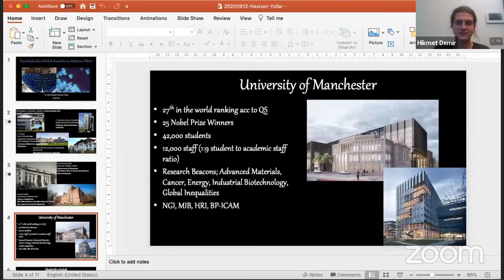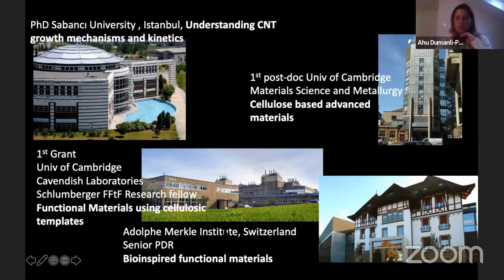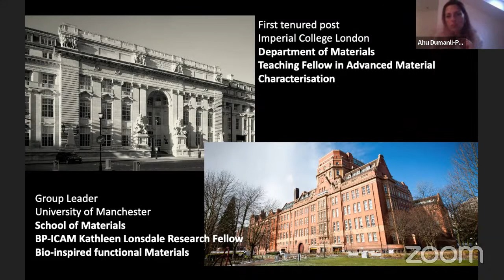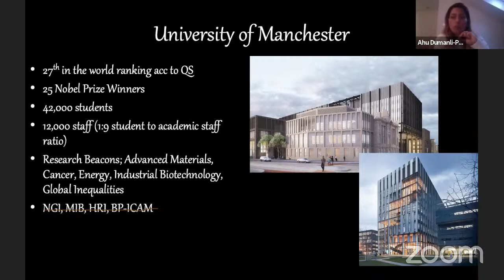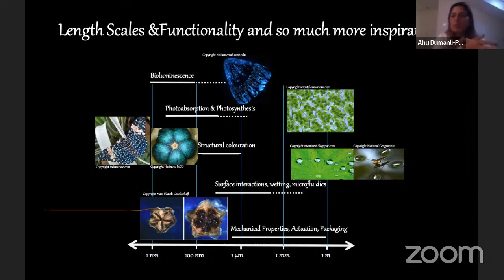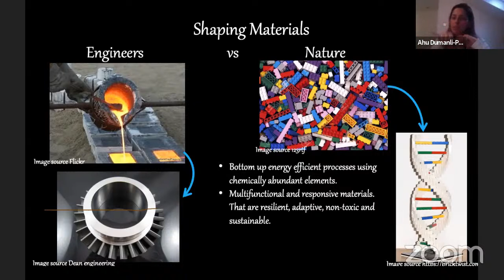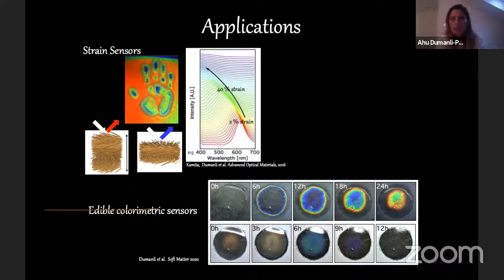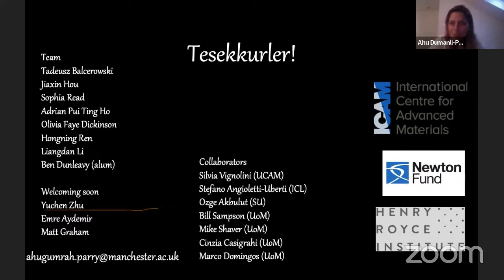Nanotüplerden Kelebek Kanatlarına ve Malzeme Bilimi - Dr. Ahu Gümrah Parry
Dr. Ahu Gümrah Dumanlı-Parry Hacettepe Universitesi’nde Kimya Lisans Bolumunden mezun. Master calismalarini ODTU’de Polimer Bilimi ve Teknolojisi bolumunde tamamladi. Doktora calismalarini ise Prof. Yuda Yurum’un danismanliginda, Sabanci Universitesi’nde Malzeme Bilimi ve Muhendisligi dalinda gerceklestirdi. Doktora sonrasi calismalarina Cambridge Universitesinde, Prof Alan Windle’in grubunda devam etti. 2012’de Schlumberger Foundation’dan Faculty for Future arastirma fonunu kazandi ve dogada encok bulunan polimer selulozu yaratici bir sekilde nanoparcaciklara cevirerek fotonik ve biyomimetik filmlerin uretimi uzerine calismalar yapti. 2015’de Isvicre’de Adolphe Merkle Enstitusun’de, Prof. Ulli Steiner’in Sof Matter Physics grubunda Biyomimetik Enerji sistemleri konusundaki calismalari yonetti. 2019 yilinda da BP ICAM tarafindan ilk defa verilen BP-ICAM, Dame Kathleen Lonsdale Odulunu kazandi. Bu odul Dr Dumanli-Parry’ye 5 yil bagimsiz arastirma butcesi yanisira biyomimetik fonsiyonel malzemeler konusunda kendi arastirma grubunu kurmasina imkan sunmakta. Grubunun bilimsel alt yapisini tamamen dogadan ilham malzemeler gelistirme uzerine adayan Dr. Dumanli-Parry ayni zamanda urettigi bilim ve teknolojik gelismeleri toplumla paylasma ve anlatmak konusuna cok onem veriyor “Bilimi yasadigimiz topluma anlatabilmemiz ve gunluk hayata transfer edebilmemiz gerekir” diyen Dr. Dumanli-Parry ayni zamanda bilimde ozellikle kadinlar ve degisik etnik kokenli bireyler gibi az temsil edilen gruplarin bilime yonelmesini saglamak icin yeni ve yaratici girisimleri var.